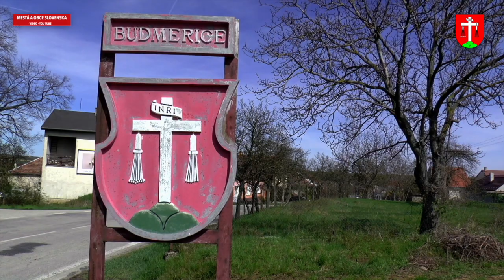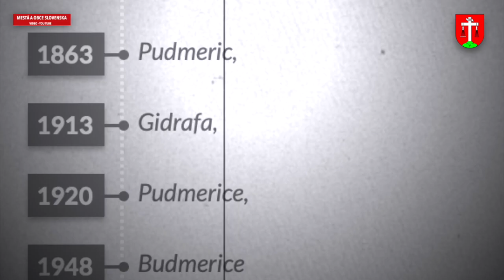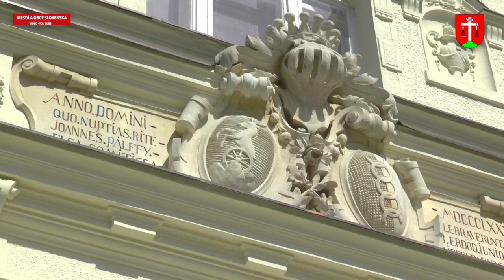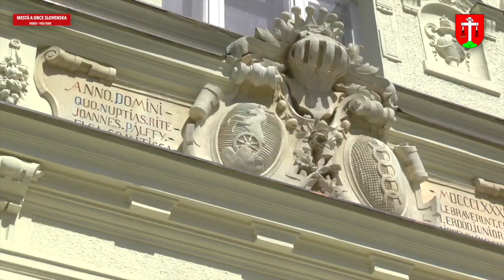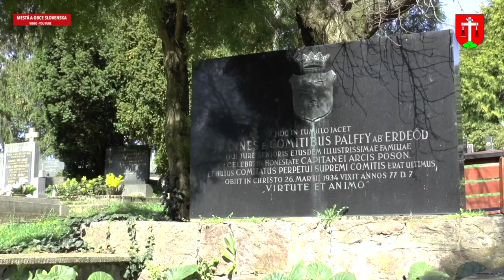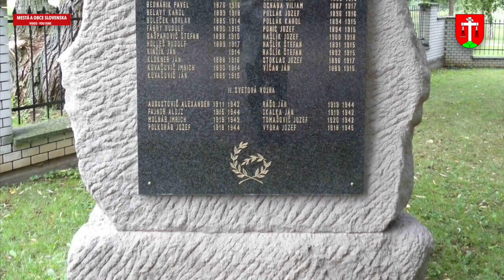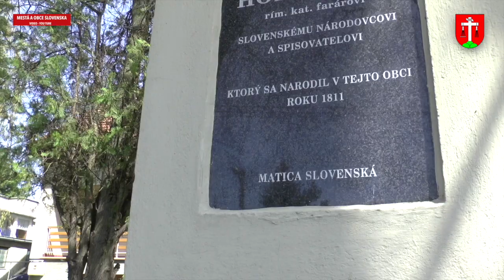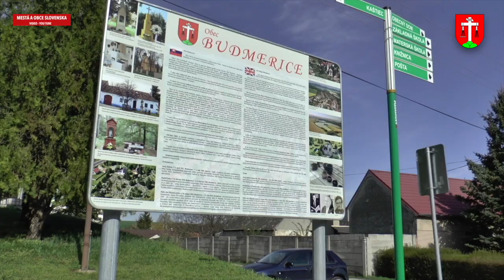BUDMERICE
Budmerice ležia na okraji Trnavskej pahorkatiny v údolí potoka Gidra od západu chránené pohorím Malých Karpát v nadmorskej výške 182 m n. m..
Rozloha katastra obce je 3008 ha z čoho zaberá poľnohospodársky fond 1888 ha s úrodnou ornou pôdou, vinicami, záhradami a lúkami.
V katastri obce Budmerice sa nachádzajú 2 rybníky o výmere 116 ha, ktoré založilo panstvo Červeného Kameňa v 16. storočí. 74 ha katastra obce zaberajú lesy v štátnej prírodnej rezervácii Lindavský les, ktorá patrí medzi najväčšie lesné komplexy na Trnavskej pahorkatine s veľmi hojným výskytom duba cerového a mnohými starými jedincami stromov.
Budmerice patria do okresu Pezinok v Bratislavskom kraji.
Z histórie obce Budmerice
V dobe bronzovej stála v Budmerickom chotári opevnená osada, ktorá bola kultúrnym, remeselným  a ekonomickým centrom v tejto oblasti. V súčasnom katastry obce ležala aj stredoveká obec Fančal, ktorá zanikla v r.1528-32. Názov obce prešiel viacerými zmenami. Najstaršia dochovaná zmienka spomína de Pudmurich ako názov farnosti v roku 1390. Budmerický kostol je zasvätený Sv. Krížu a kríž je aj v erbe obce. Obec sa vraj nazývala aj Budimír podľa prvého starostu obce Budmera – Budimíra, poslaného z Bratilavskej župy v 11. storočí za čias Uhorského kráľa Štefana I. Svätého. Keďže súčasný názov obce Budmerice sa používa až od roku 1945 je prípustné o tom polemizovať. V rokoch 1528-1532, keď sa majiteľom Červenokamenského panstva stal lúpežný šľachtic Ladislav Moro, obec na čas zanikla. Znovu sa ju podarilo osídliť až Fuggerovcom.

Erb obce Budmerice vznikol v roku 1561. Tvorí ho renesančný štít, v ktorom na zelenom trojvrší stojí latinský kríž a na ňom sú zavesené dva korbáče.

Okrem bežného poľnohospodárstva sa obyvatelia Budmeríc zaoberali vinohradníctvom a povozníctvom.

Neskôr v 16. storočí dali páni Červeného kameňa vybudovať pri Budmericiach rozsiahle rybníky a niektoré sa zachovali dodnes.

V 17. storočí sa začalo v Budmericiach vzmáhať hrnčiarstvo a mlynárstvo. Z početných mlynov sa zachoval dodnes Silnický mlyn, ktorý po rekonštrukcii a renovácii slúžil ako stredisko pre vzdelávanie. Hrnčiari mali v Budmericiach aj svoj vlastný cech.

V roku 1705 sa odobrala pri Budmericiach krvavá bitka medzi povstaleckým vojskom Františka Rákoczyho II. a cisárskym vojskom pod vedením palatína Grófa Jána Palfyho  pri ktorej boli Budmerice vypálené. Popolom ľahol aj takmer celý kostol.

Katolícky kostol v Budmericiach bol pôvodne postavený v gotickom slohu. V rokoch 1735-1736 sa robila generálna prestavba a nový kostol postavený v románskom štýle. Na Budmerickom cintoríne stojí kaplnka Sedembolestnej p. Márie, ktorú dal vybudovať Rodolf I. Palffy  a socha na hlavnom oltári je taktiež od dcér grófky Palffyovej.

V r. 1888 dal gróf Ján Palffy postaviť v Budmericiach kaštieľ a v parku okolo neho vysadiť tridsaťdva druhov exotických rastlín. Neďaleko parku dal postaviť horáreň s ohradami pre líšky či srny, maštale a voliéry pre vtáctvo.

Terajší názov Budmerice nesie obec až od roku 1948.

Prechádzka ulicami miest a mestečiek na Slovensku - Tipy na výlety. Inšpirujte sa a cestujte!